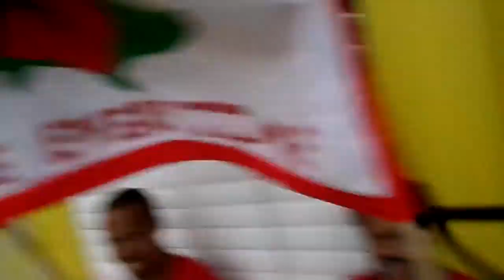VLOG#22 OUR OFFICIAL SPORTS DAY THE MOVIE